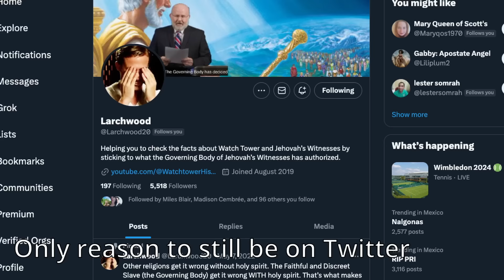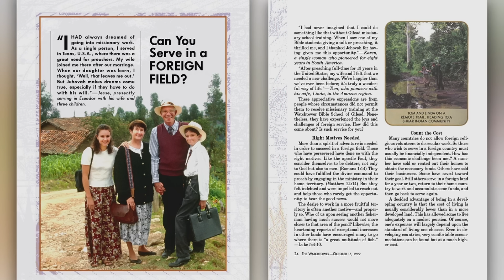JW.org DELETED This Video